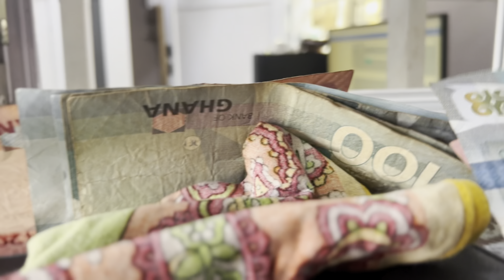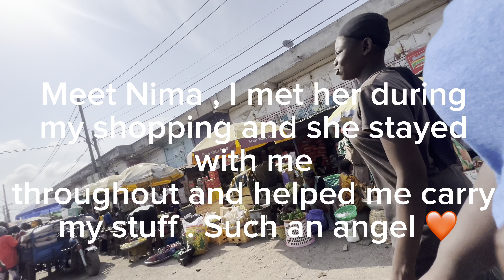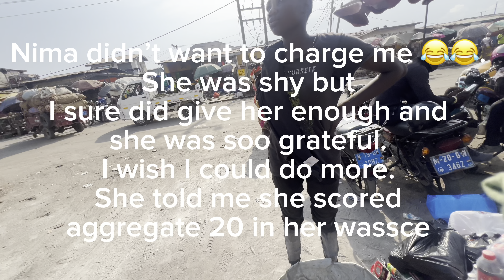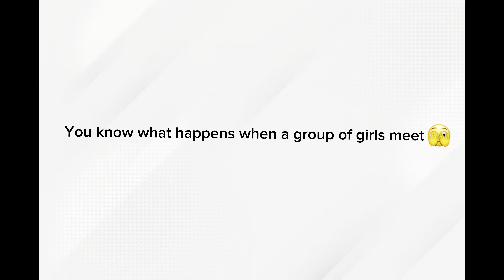MY FRIENDS AND I WENT OUT TO FEED THE STREET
In today’s video , my friends and I decided to show some love on the street .

We enjoyed putting this together and I hope you enjoy watching it too .

The video was shot in 2024 😫. Pardon the typo

Song list ;
 1. Lonely at the top - Asake
2. Poorest of the pooresters
3. Kweku Anase - Amerado
4.  Nana Fremah feat. Screw face Us hiplife music
5. The black eyed peas - where is the love ?o